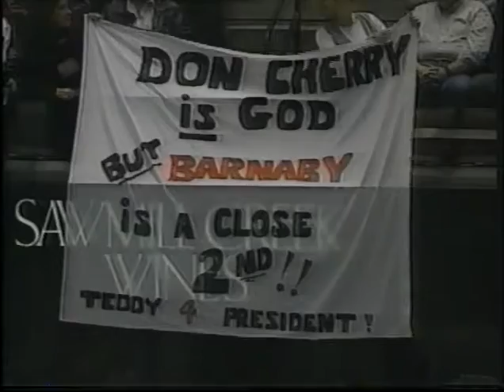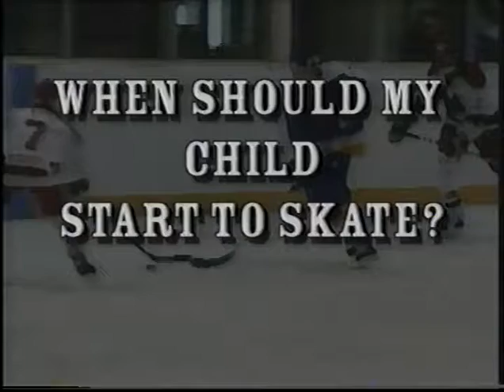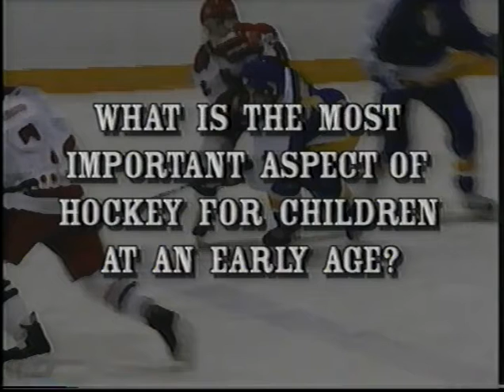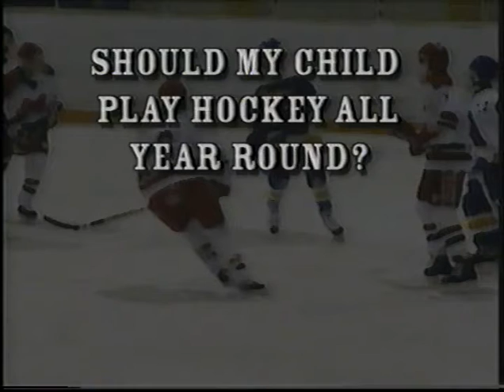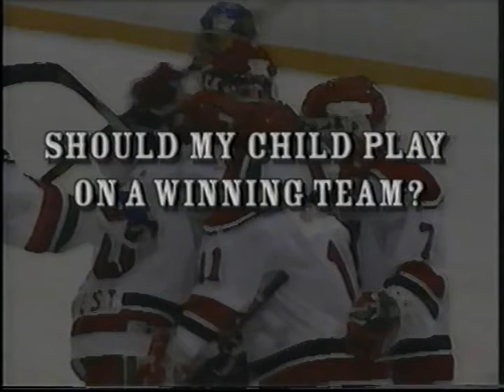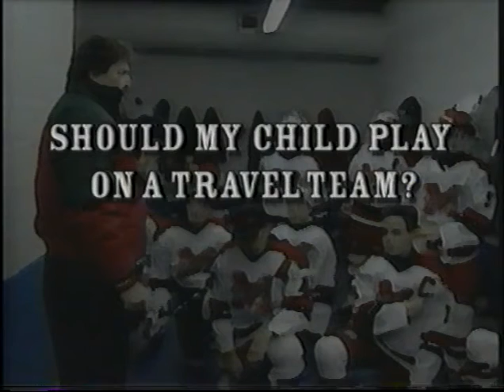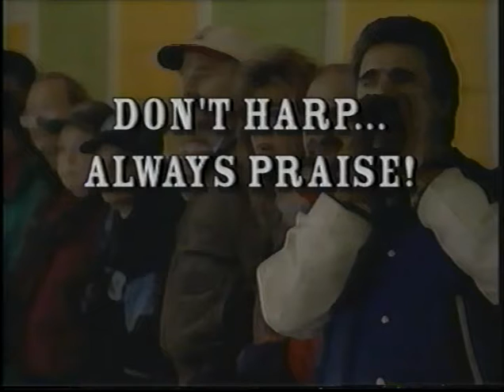Don Cherry's Rock 'em Sock 'em 9